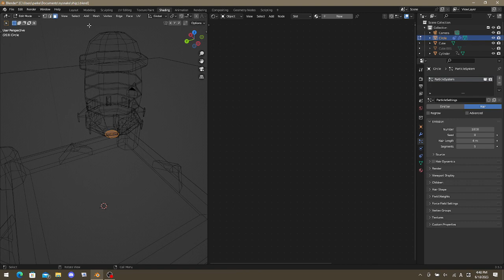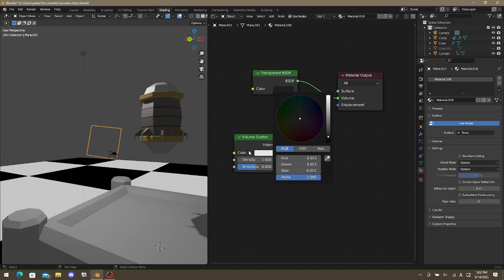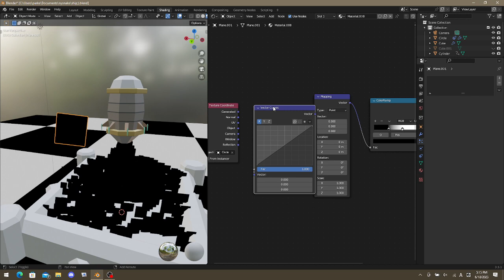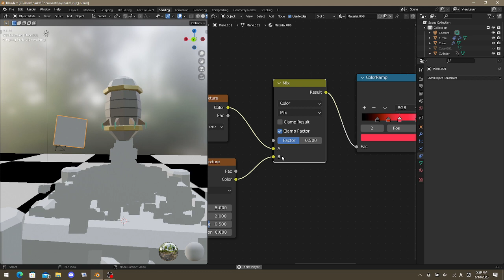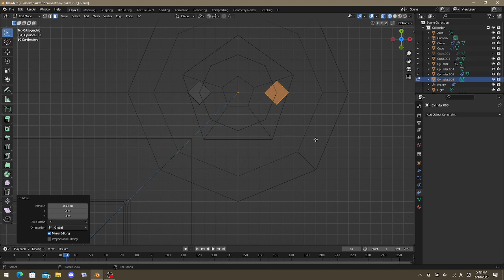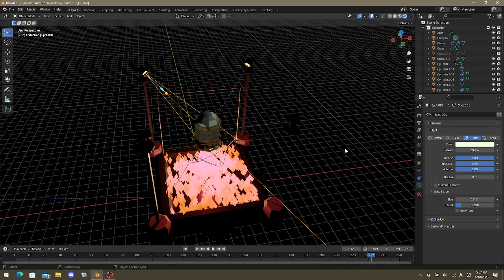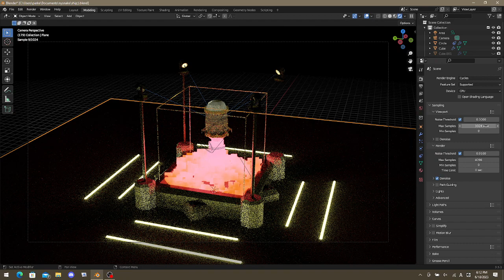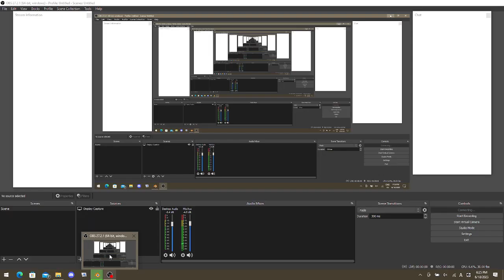Good Ol' 3D (Bad internet connection) P2